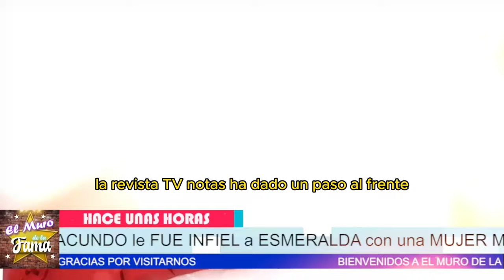😫¡NO imaginarás la VERDAD OCULTA sobre la INFIDELIDAD de FACUNDO a ESMERALDA! 😱💔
¡Revela TRISTE NOTICIA! FACUNDO deja a ESMERALDA por una MUJER MÁS JOVEN. 😢💔, Se FILTRAN AUDIOS que CONFIRMEN la INFIDELIDAD de FACUNDO a ESMERALDA. 🎤📉, TRISTE ACONTECIMIENTO: ESMERALDA PALACIOS RINDE CUENTAS sobre su RELACIÓN con FACUNDO. 😔🔍,Devastada, ESMERALDA PALACIOS habla sobre el DOLOR de la INFIDELIDAD de FACUNDO. 😓💔

“No te imaginas lo que ha salido a la luz sobre la separación de Esmeralda Palacios y Facundo. La triste realidad es que, mientras fingían estar bien, Facundo ¡le fue infiel! Todo el mundo creía que era solo una pausa para sus proyectos, pero lo que realmente ocurrió es más impactante de lo que se pensaba. Una fuente cercana revela que el conductor dejó a Esmeralda por una mujer más joven, y no solo eso, ¡ya la presenta como el amor de su vida! ¿Pero quién es esta mujer? ¿Qué pasará con Esmeralda? La verdad se está revelando y las consecuencias son devastadoras.”
“Ahora, Esmeralda rompe el silencio y le dice en su cara toda la verdad sobre lo que sintió al ser traicionada. Recibió un mensaje contundente, y todos los que la siguen están al tanto de su dolor. Esta historia no es solo un escándalo, es un fuerte mensaje sobre las traiciones que se ocultan tras las sonrisas. Karma, Facundo recibió lo que merecía, pero ¿será suficiente para que Esmeralda encuentre la paz que necesita?”

Entertainment
Television program
noticias de espectaculos
espectaculos noticias
noticias de la farandula
tv mexicana
Televisa espectaculos
chismes
escandalo de los famosos 2024
farandula 2024
chisme de farandula
karol tamiko
programa hoy
suelta la sopa
polemica
Ventaneando